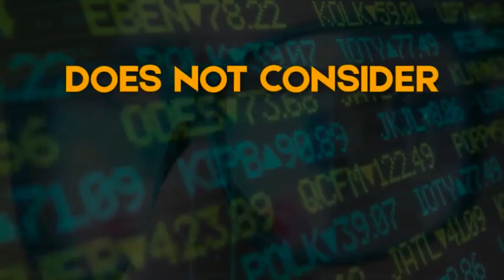Doug Casey🚨 Everything You MUST Know! Catastrophic Economic Collapse Is Coming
The channel  don't turn on monetization
-This video is also for teaching , inspirational purposes.